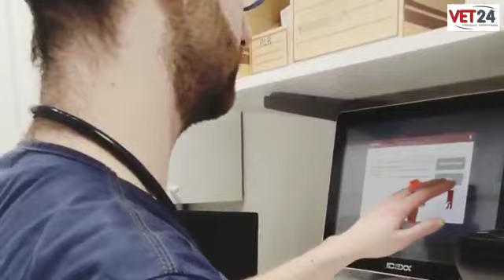Vet24 recrute ses internes pour 2020-2021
Jeunes vétos ?
Vous souhaitez vous former, vous perfectionner au sortir de votre école ?
Postulez à l'internat Vet24, participez aux activités des services de médecine interne, chirurgie, imagerie, physiothérapie, urgences 24/24 et 7/7.
Progressez, perfectionnez vous !